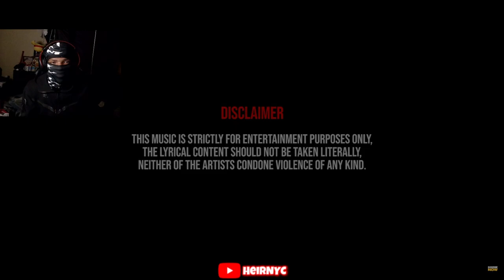Booter Bee x Kwengface - Emergency [Music Video] | GRM Daily (REACTION)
Booter Bee x Kwengface - Emergency [Music Video] | GRM Daily